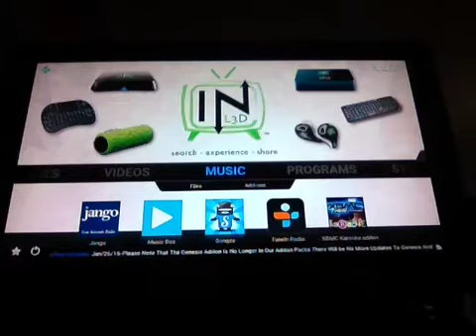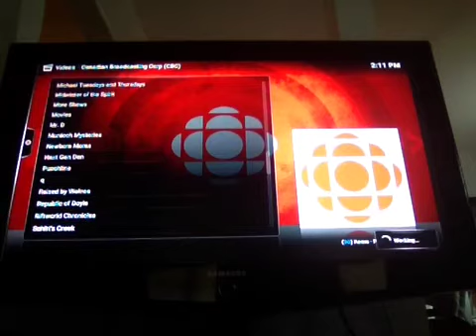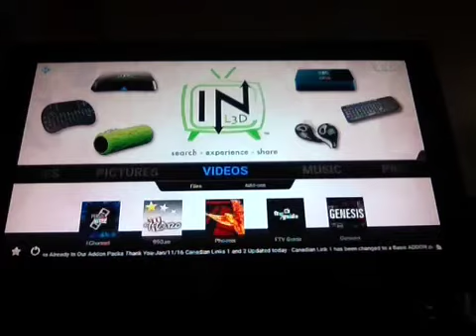Stream with INL3D/Android Box.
Using the streaming device to access Canadian Content such as Canadian Broadcasting Corp, Pro-sport and music applications.